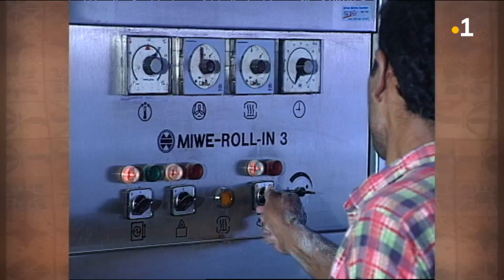TALANOA: Manatu'i (Apprentis boulangers 1995)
Des jeunes futuniens en formation sur le métier de boulanger à Wallis en 1995.  Le reportage de Ana Vakalepu dans Manatu'i.